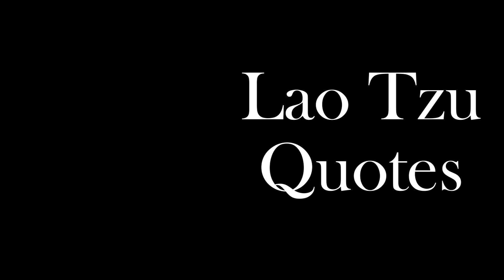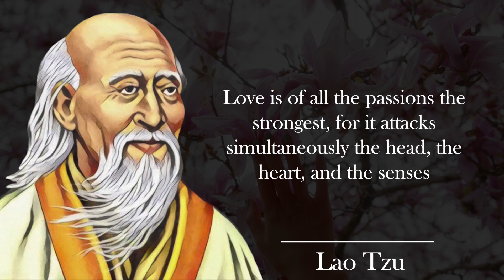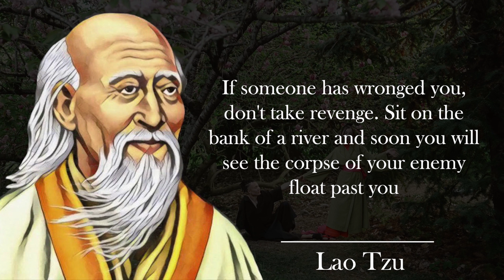Incomparable Lao Tzu Quotes. Makes you think! | Quotes, Aphorisms, Wise Thoughts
Lao Tzu was an ancient Chinese philosopher and writer. He is the reputed author of the Tao Te Ching, the founder of philosophical Taoism, and a deity in religious Taoism and traditional Chinese religions.